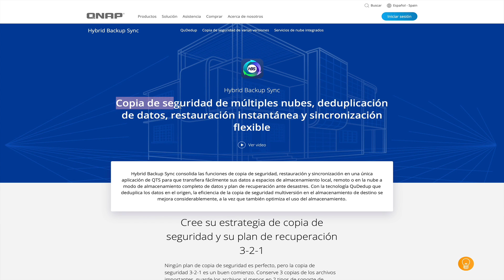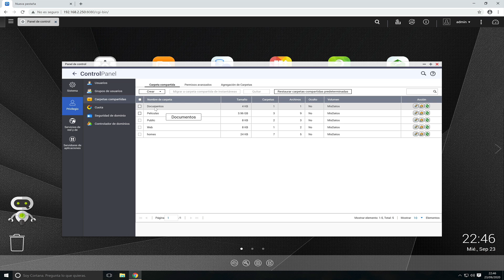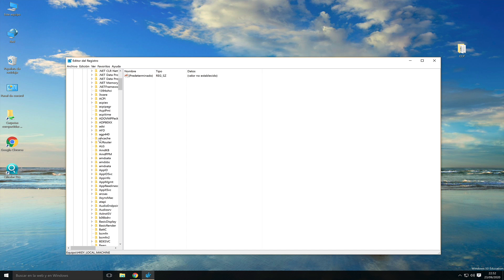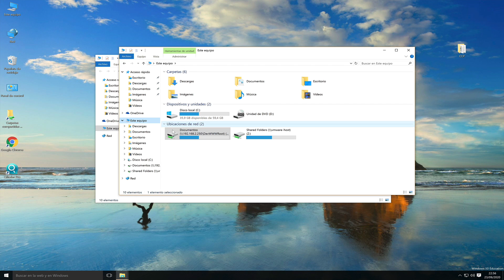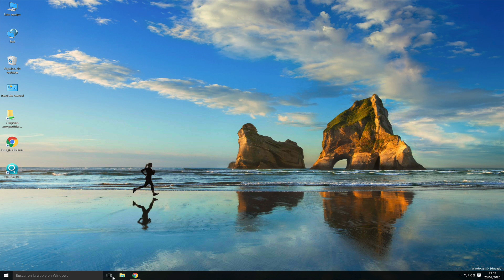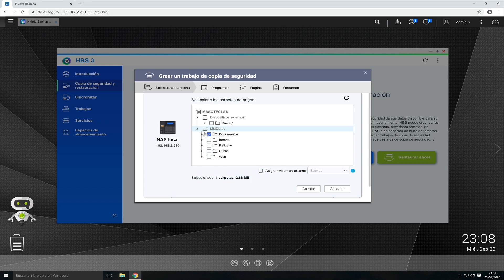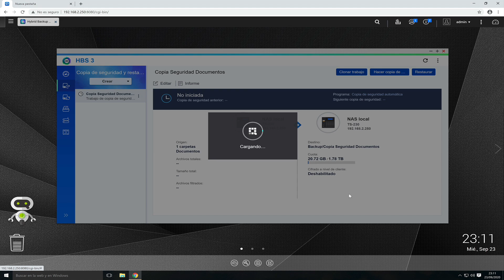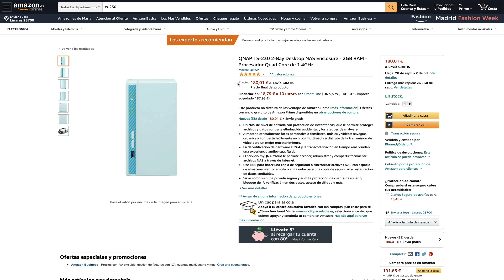Como TRABAJAR desde WINDOWS en nuestro NAS TS-230 de QNAP para ser MÁS PRODUCTIVOS en el DÍA a DÍA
En este vídeo hablamos sobre el NAS TS-230 de QNAP. Os comento cómo trabajar directamente sobre el usando nuestro ordenador con Windows.

Además, os comento cómo podéis hacer copias de seguridad de la información que hemos guardado en el NAS usando un disco duro externo.